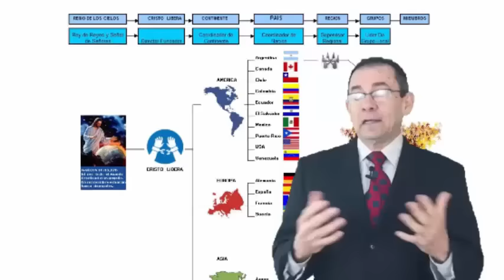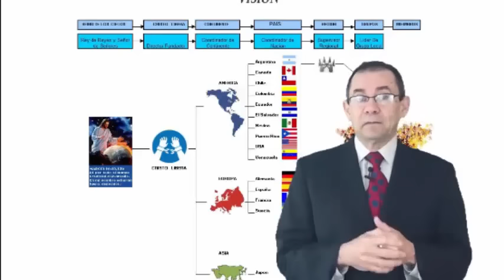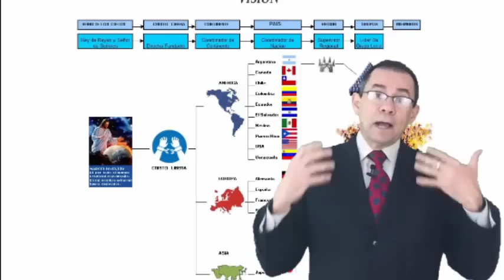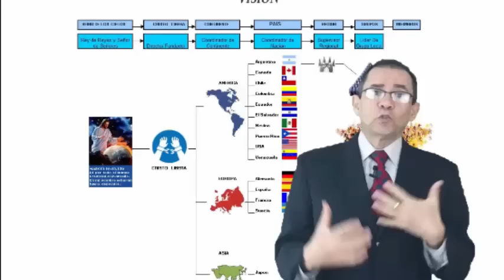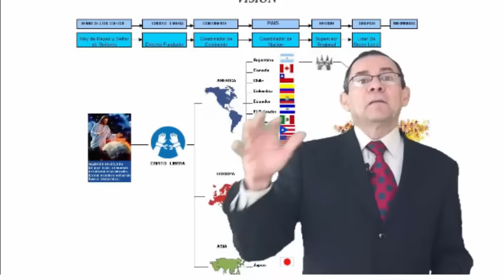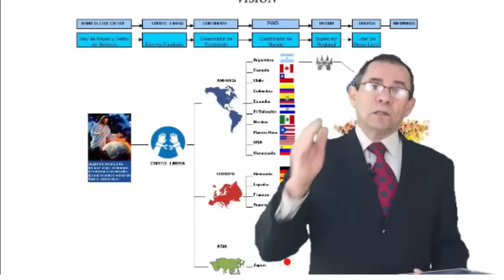Presentacion de Cristo Libera, Ministerio de Liberacion y Sanidad. Roger D. Muñoz